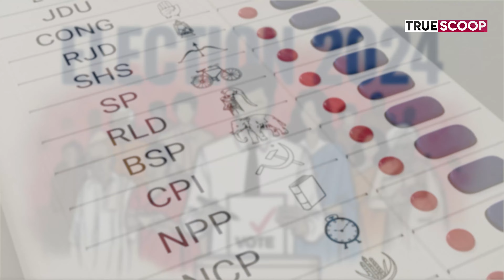Punjab Lok Sabha Elections 2024: Key Facts and What You Need to Know | True Scoop News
Get ready for the Punjab Lok Sabha Elections 2024! In this video, we cover everything you need to know before the elections, including major political parties, key candidates, important issues, and voting dates.

True Scoop is Punjab's fastest growing Digital News Channel in English. True Scoop is an authentic, action-oriented digital news channel that publishes unbiased news and thought provoking content. We are trying to "Redefine Digital Journalism" by staying authentic and challenging the status quo through investigative stories based on ground reality.

True Scoop also has an Application with user-friendly UI & amazing features. True Scoop aims to provide a good mix of political, economic and entertainment news along with multiple other categories that interest our readers. Categories in True Scoop News App include India, World, Punjab, Entertainment, Sports, Education, Lifestyle, Business, Travel, Health, Food, Fashion, Stock Market, Technology, Special Scoop, Voice & Spill The Scoop.